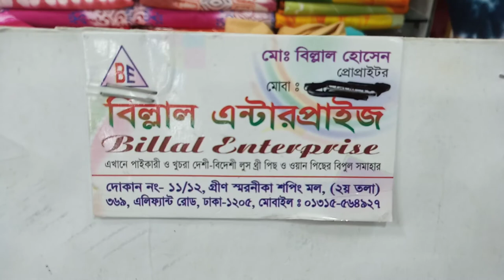৪৫০ টাকায় পাইকারিতে বিছানার চাদর কিনুন